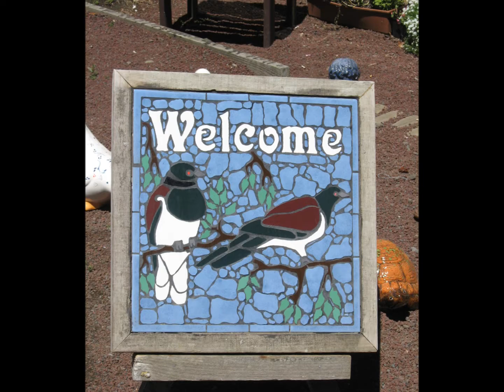ENDLESS SUMMER, Original song and movie made by Jocelyn Aydon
My very first Movie !! made with a recording of my original song "Endless Summer" set to a selection from my photo Files , sat up all night making this whew ! Ha Ha !! Cheers J.